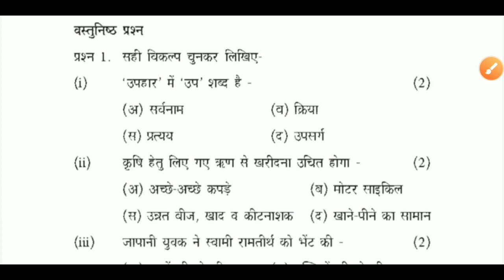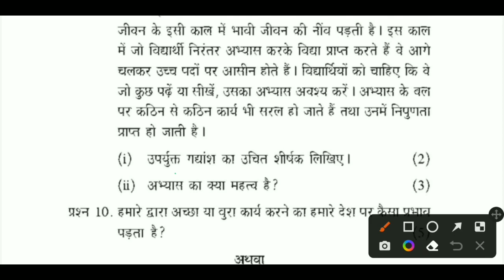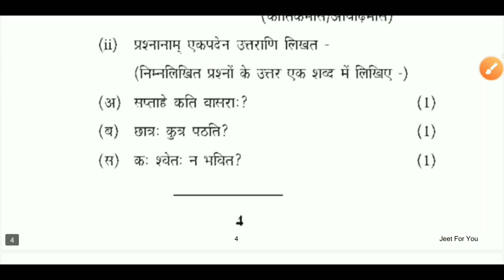कक्षा-5 वार्षिक परीक्षा पेपर 2022 विषय हिन्दी || Class-5 Varshik Pariksha Paper Solution Hindi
कक्षा 5 हिन्दी वार्षिक परीक्षा पेपर सॉल्यूशन,
विषय हिंदी कक्षा पांचवी  फुल पेपर,
वार्षिक परीक्षा कक्षा 5 के पेपर,
वार्षिक परीक्षा कक्षा 5 विषय हिंदी रियल पेपर,
वार्षिक परीक्षा कक्षा 5 के पेपर 2022,